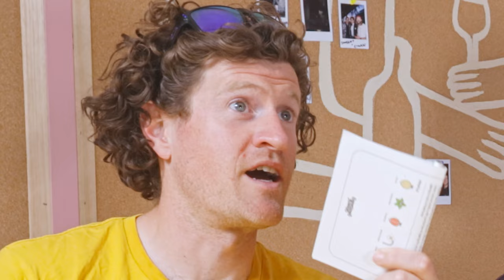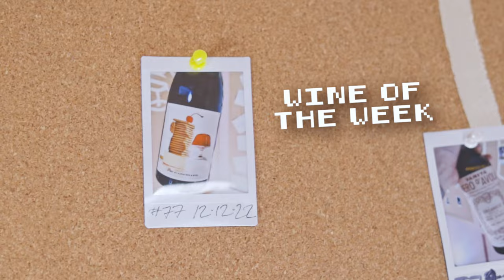This CHEAP White Wine Will BLOW You Away..! | Blind Wine Reviews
On this episode of Blind Wine Reviews the fellas are dropped into an incredibly diverse line-up of some incredible wines and some also not incredible wines... You'll have to watch to find out!

Want To Send In Some Wine For Review? (Our Address) :
24 Victoria St, Gumeracha SA 5233

TIMESTAMPS
00:00 - Introduction!
00:58 - Wine #1: Lucie Thieblemont Cremant de Bourgogne Blanc de Noirs NV
01:42 - Wine #2: Alpha Box & Dice Pâté Trousseau 2022
02:33 - Wine #3: Salomon Undhof Wieden Grüner Veltiner 2020
02:31 - Wine #4: Adelina Watervale Riesling 2022
04:20 - Wine #5: Al di là del Fiume Saramat Barbera 2020
05:14 - Wine #6: Tidy Town Rosato 2022
06:00 - Group Chat!
20:09 - Wine Of The Week!

BUY THE WINES:
Wine #1 - Lucie Thieblemont Cremant de Bourgogne Blanc de Noirs NV

Wine #5 - Al di là del Fiume Saramat Barbera 2020